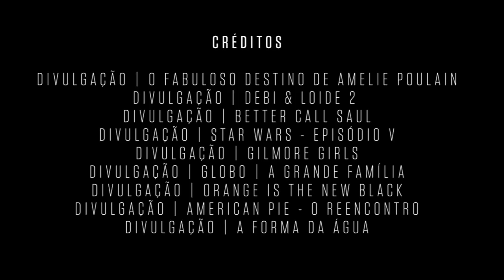Cientistas encontraram um novo tipo de personalidade. E há boas chances de ser a sua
Um novo tipo de personalidade foi revelado em um estudo científico. Será que é a sua? Descubra no Supernovas.